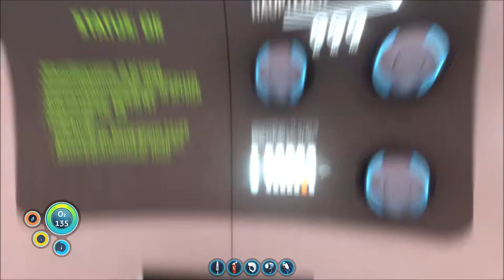SUBNAUTICA # 016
Zockerbraut